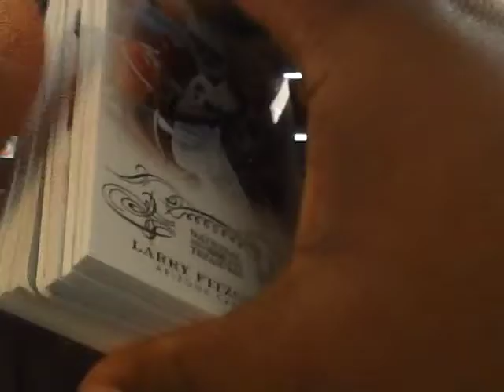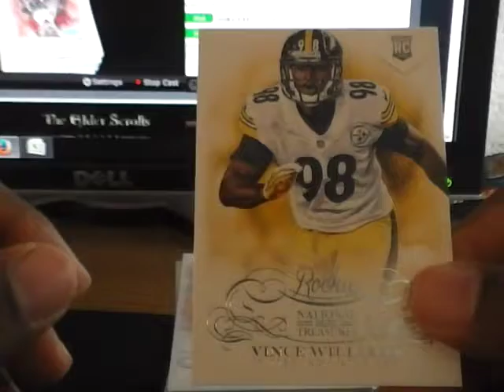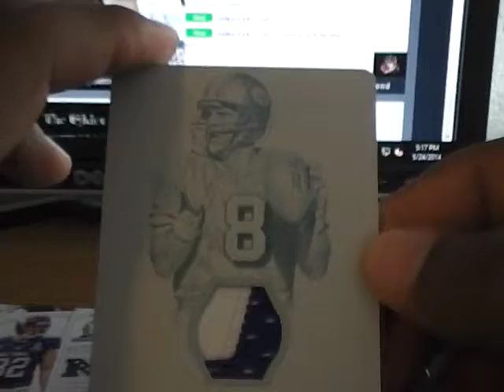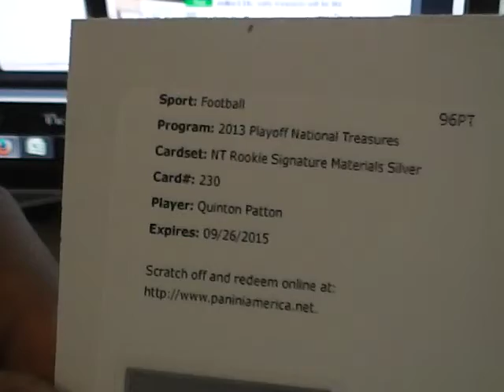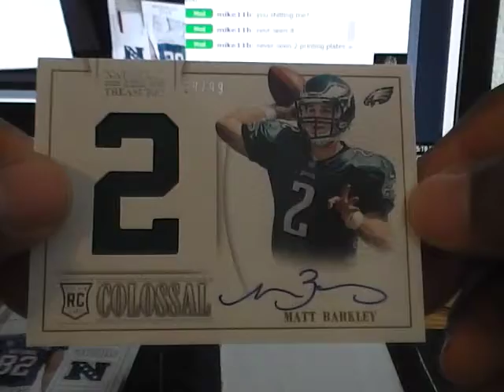2013 National Treasures Football Box Break SOILD BOX !!!!!!! 1/1 x 2